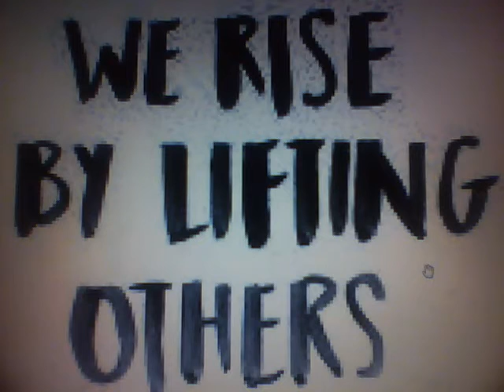Misery without comfort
Songwriter  Barry tilley